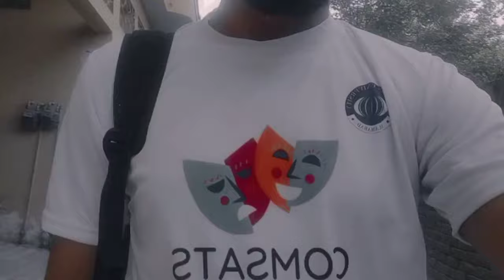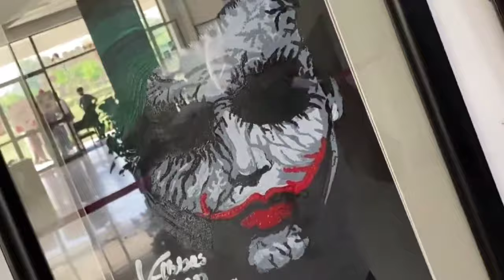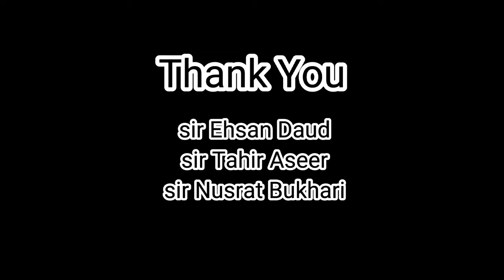Fun Gala Spring 2022 at COMSATS, Attock Part 1 | Art Gallery | Junaid Khalid Official | Vlog # 06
In this Video I will cover the Fun Gala Spring 2022 (Part 1) Art Gallery at COMSATS University Islamabad, Attock Campus.